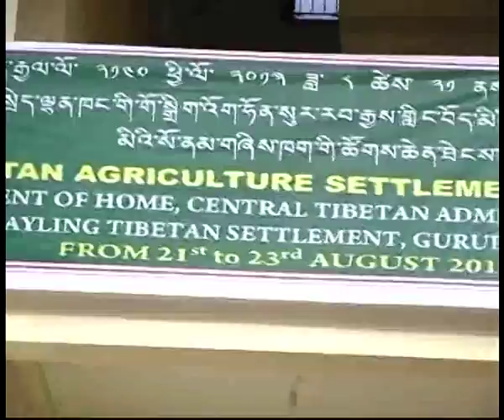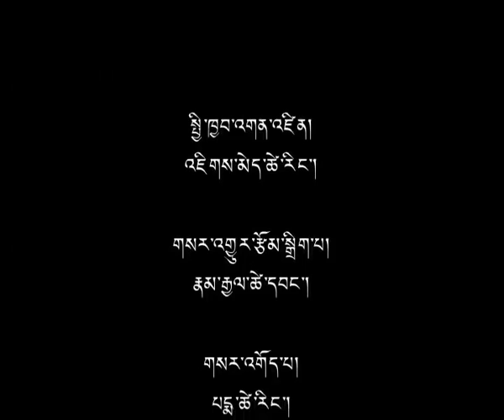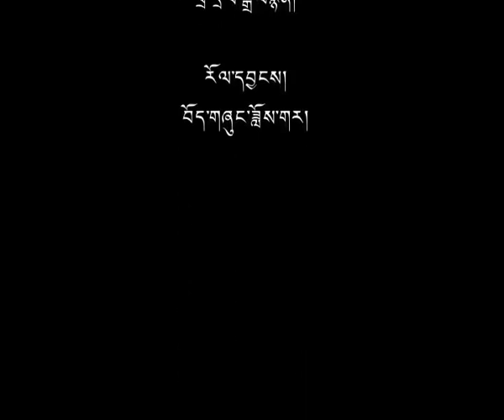22 Aug 2013 - TibetonlineTV News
Headlines: His Holiness the Dalai Lama Confers White-Tara Long Life Empowerment in Ladakh ◆ 9th Tibetan Settlement Agriculture Meeting in Hunsur Underway ◆ TIPA Marks 54th Anniversary with Focus on Language Preservation ◆ China Sentences Two Tibetan Students to 4-year Jail Term in Malho ◆ Close Relative of Self-immolator Remain Untraced ◆